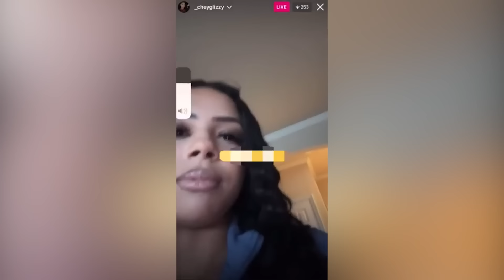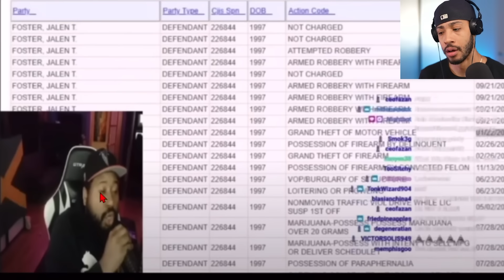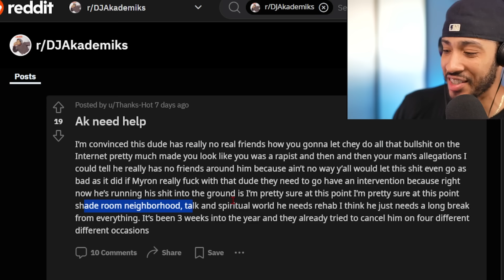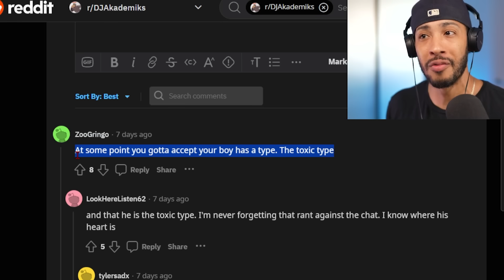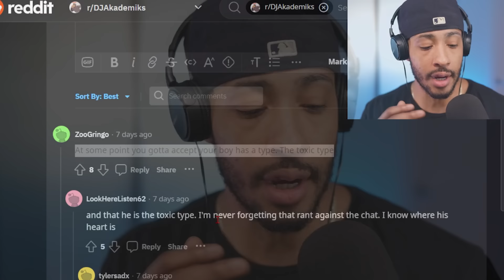DJ Akademiks NEEDS an Intervention After Girlfriend Exposed Him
0:00 Teaser
0:25 Introduction
02:22 DJ Akademiks Starts an Altercation
03:11 DJ Akademiks Shows He Is Insecure
04:57 DJ Akademiks ROASTS Modern Woman
05:30 DJ Akademiks Has Confidence Issues
06:40 DJ Akademiks Gets Disrespected By His GF
07:56 DJ Akademiks Needs To Step His Game Up
09:20 DJ Akademiks Gets Bullied By His Girlfriend
10:46 DJ Akademiks Exposes His Toxic ex
13:12 DJ Akademiks Loves TOXIC Women
15:07 DJ Akademiks Gets VIOLATED On IG Live
16:02 DJ Akademiks NEEDS An Intervention
19:02 Final Thoughts
19:52 Outro